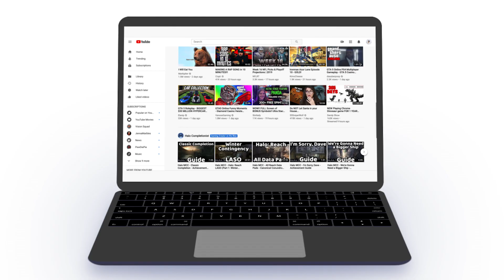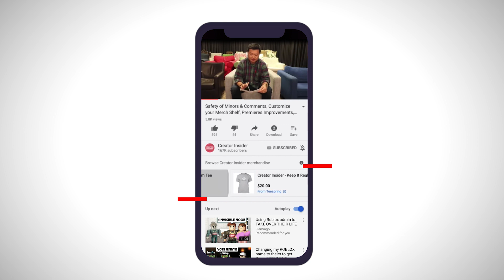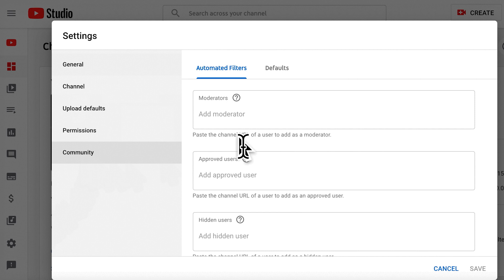YouTube Gaming: The Year Ahead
We’ve been working hard to make gaming on YouTube really awesome. Hear directly from Ryan Wyatt, Head of Gaming at YouTube, and catch up on all the top YouTube Gaming news, including trending topics, product updates, and what’s ahead in 2020.